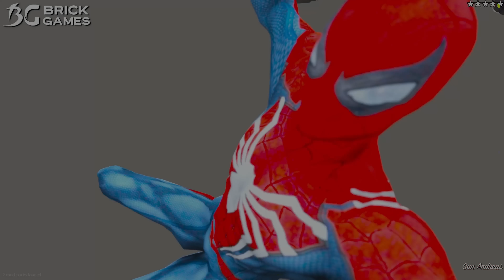HOMEM ARANHA E SEU FILHO CORRIDAS DE MOTO NO GTA RP